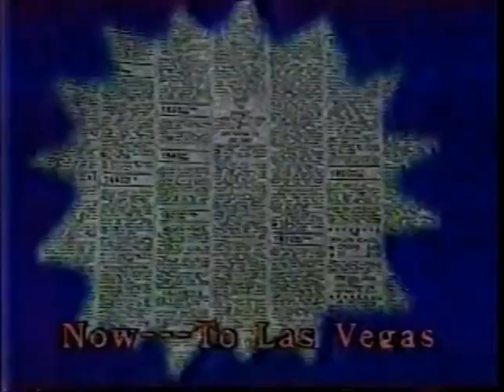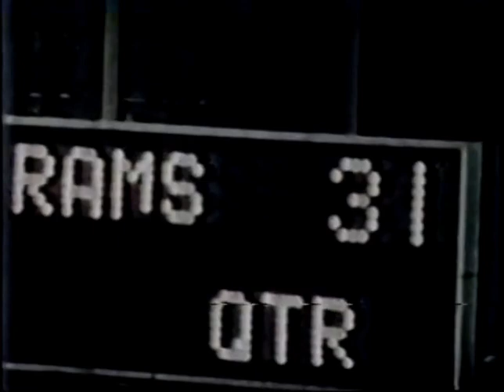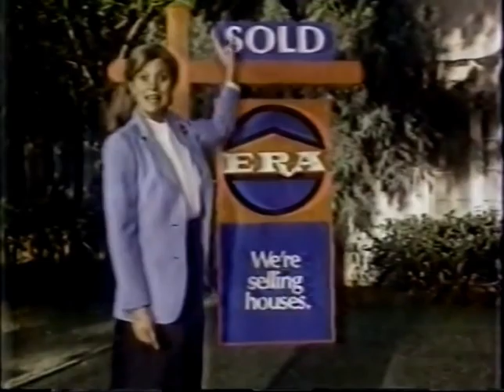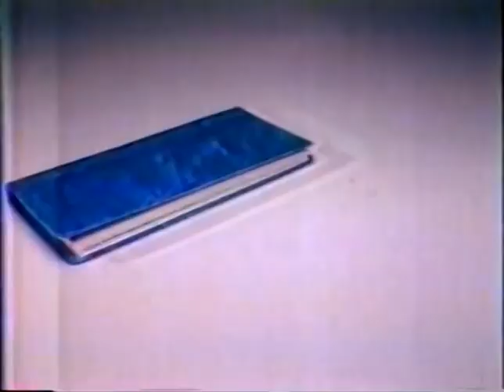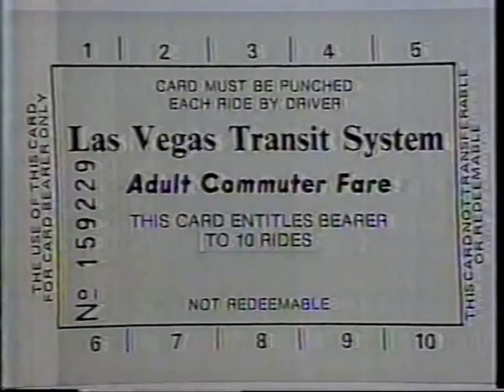KTNV-TV Commercials - October 20, 1981